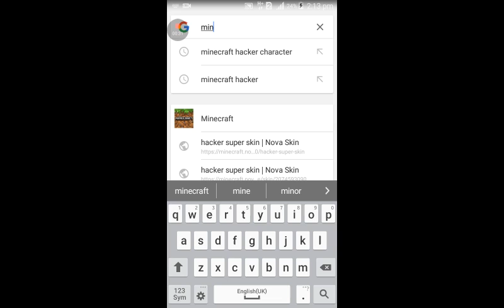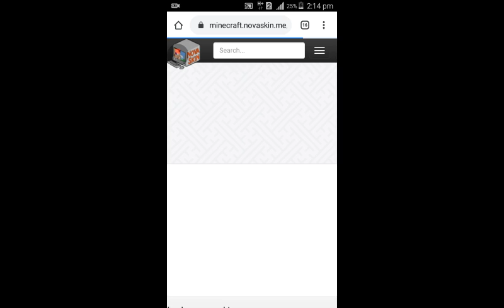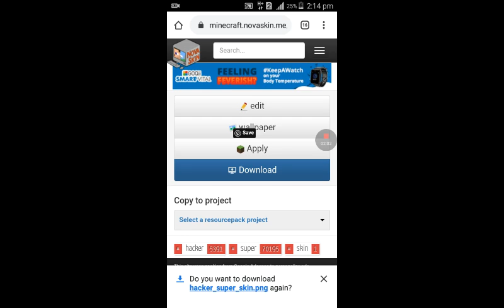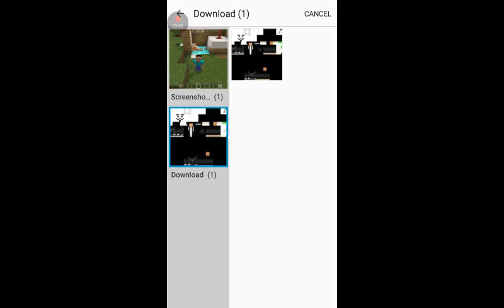Minecraft hacker character download